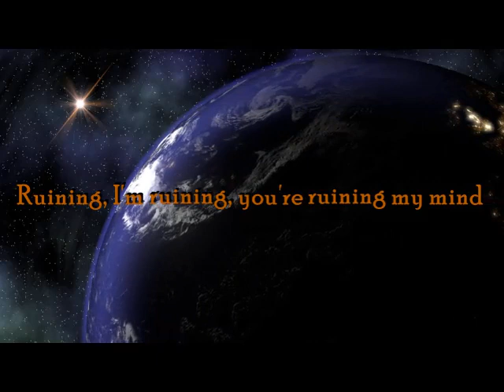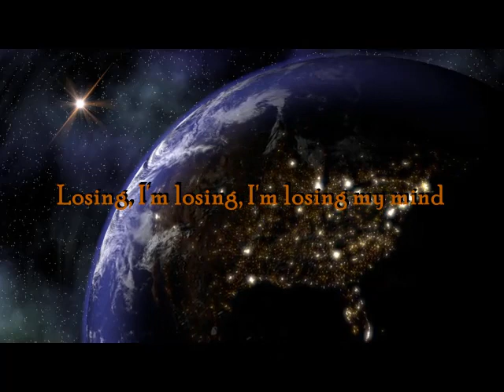The Cranberries - Losing My Mind (Lyrics)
The Cranberries - Losing My Mind lyrics video.